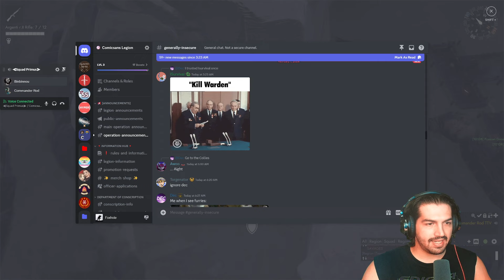Another Day In A War Without End - Foxhole, Vol. 38